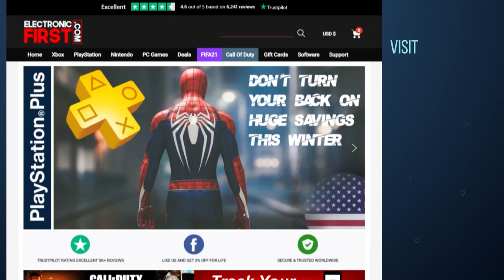WE GOT THE BEST MIDFIELDER IN THE GAME! BRUNO IS CRAZYYYY!🔥🔥 💲🤑💰S2- MMT #65